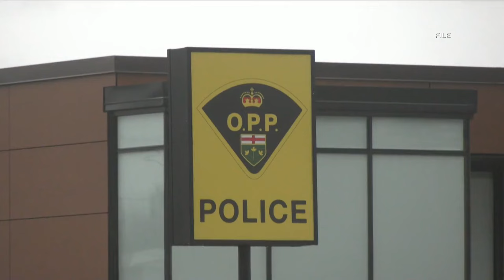Dr.Brian Nadler expected to be acquitted of murder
A doctor who's facing four first-degree murder charges after suspicious deaths at an eastern Ontario hospital is expected to be acquitted.